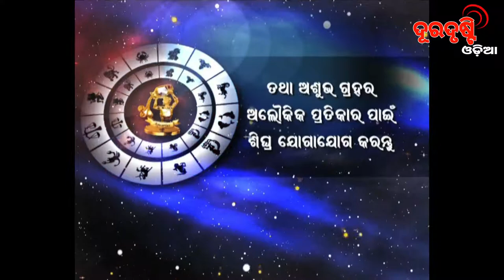Rashiphala 15-09-2019 ( Sunday ) by Pandit Ashok Kumar Mohapatra